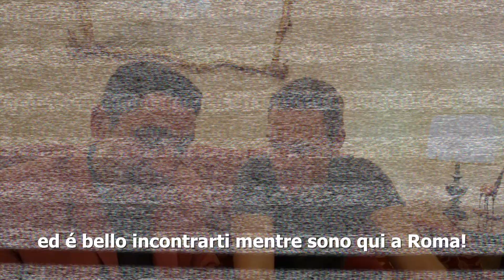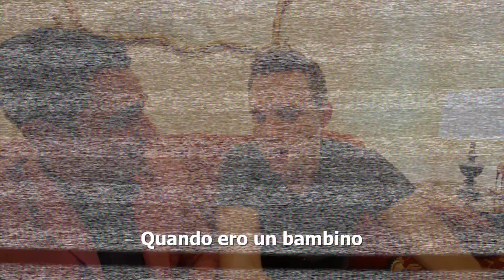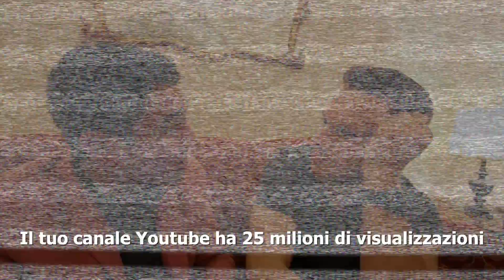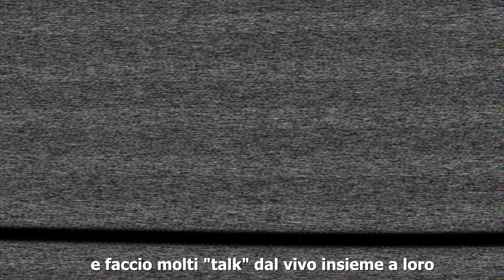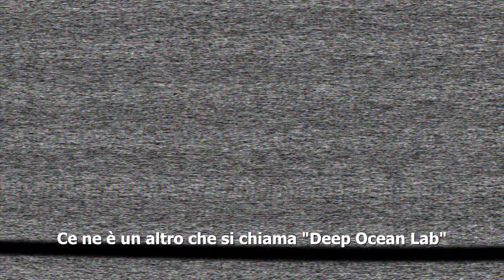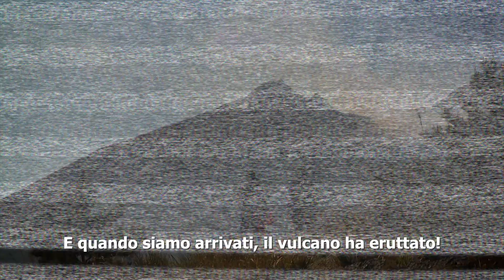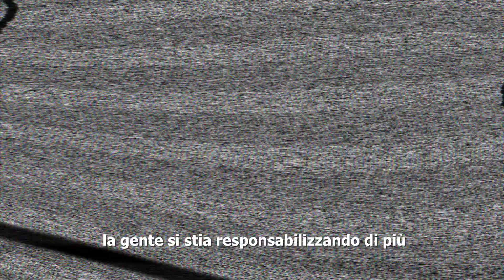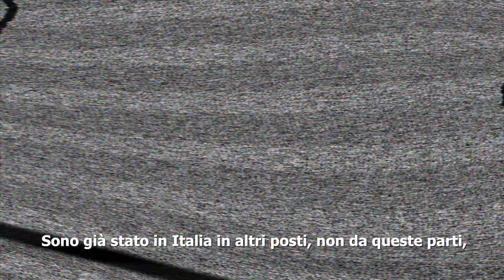COME SI DIVENTA DIVULGATORE SCIENTIFICO DI SUCCESSO? - How to become a successful Science Presenter?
Greg Foot, my English colleague from the BBC, tells us about his debut as YouTuber before coming a successful science presenter on TV. An opportunity to talk with Greg about the health of our planet and to reiterate the importance of transmitting to the new generations our common passion for science!

Greg Foot, il mio collega Inglese divulgatore scientifico della BBC, ci racconta il suo esordio come YouTuber prima di approdare alla Tv. Un'occasione per discutere con Greg dello stato di salute del nostro pianeta e ribadire l'importanza di trasmettere alla nuove generazioni la nostra comune passione per la scienza!